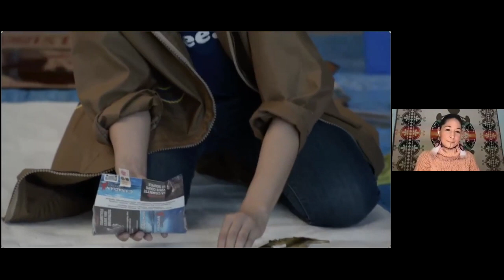Arctic Environmental Humanities Series: Reneltta Arluk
The Arctic Environmental Humanities Workshop Series is a collaboration between the Frederick S. Pardee Center for the Study of the Longer-Range Future at Boston University's Pardee School of Global Studies and the Scott Polar Research Institute at the University of Cambridge. The series brings together the diverse expertise of humanistic scholars, artists, and researchers for a series of virtual presentations and conversations about Arctic issues.

This talk, which took place on January 28, 2021, featured Reneltta Arluk, the Director of Indigenous Arts at Banff Centre for Arts and Creativity.